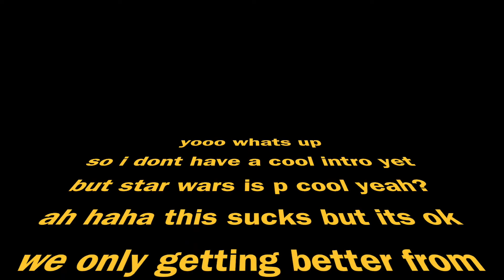CUSTOM Kid Cudi - MOTM shoes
** (I recommend playback speed 1.25x for the painting portion) :)**

Welcome to the first video!! Just imagine growing here with my channel from all these production flaws to when we upgrade. I appreciate you if you took the time to watch this. Let me know sum in the comments, write something funny idk, roast me.